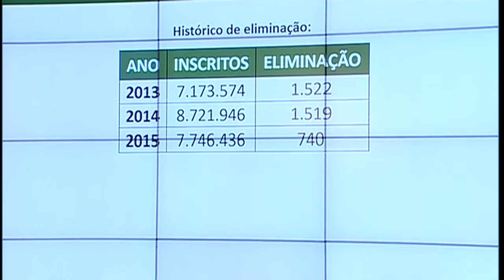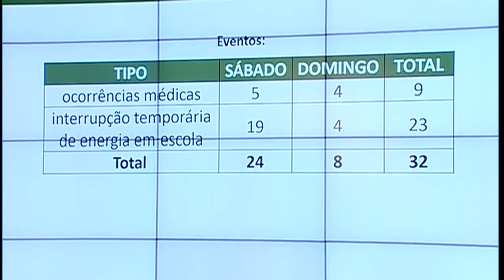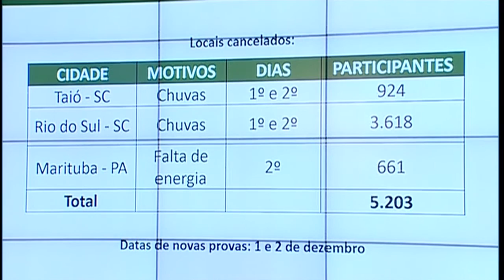Diminui número de candidatos eliminados no Enem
ATIVIDADES DO GOVERNO - 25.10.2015: Durante coletiva concedida na noite deste domingo, o ministro da Educação, Aloizio Mercadante, comentou a diminuição no número de candidatos eliminados no Enem 2015 e algumas ocorrências pontuais em locais de aplicação da prova.